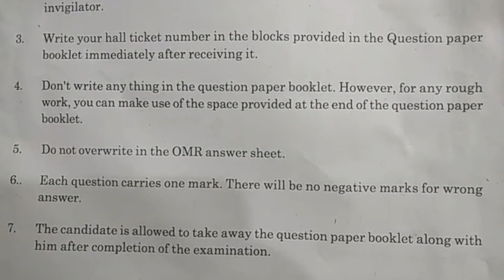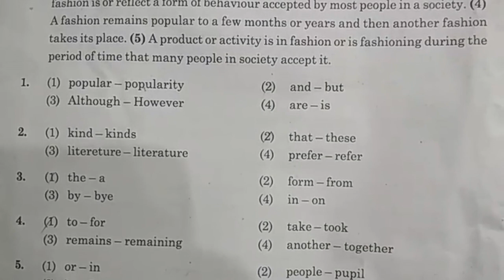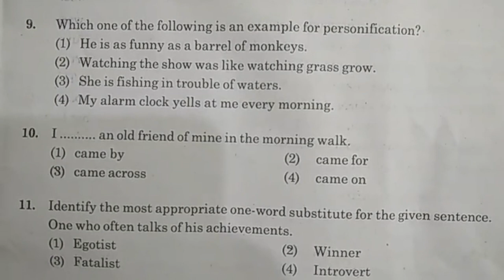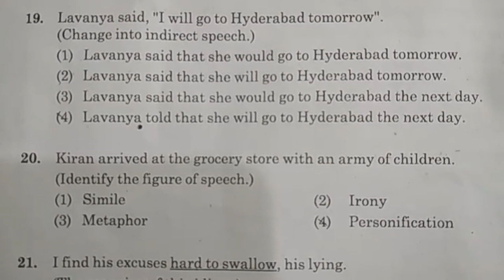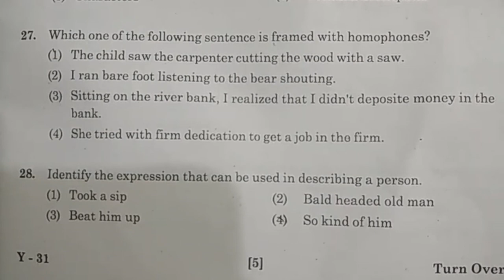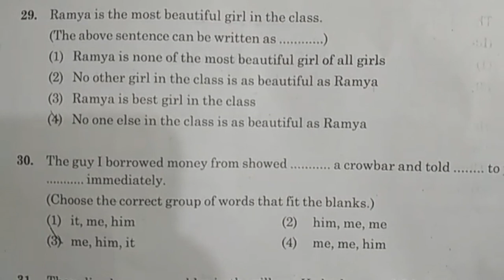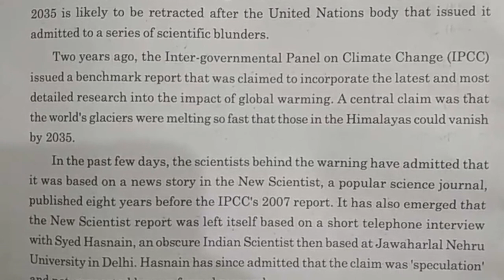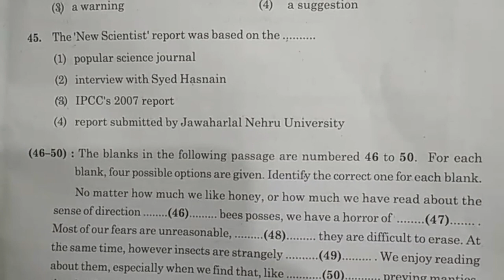TSRJC CET 2018 Entrance Exam English MPC Paper D Telangana state held on 12May 2018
TSRJC CET 2018 Entrance Exam English MPC Paper D Telangana state held on 12May 2018. Telangana Governmment saturday conducted tsrjc entrance exam 2018 May12,.